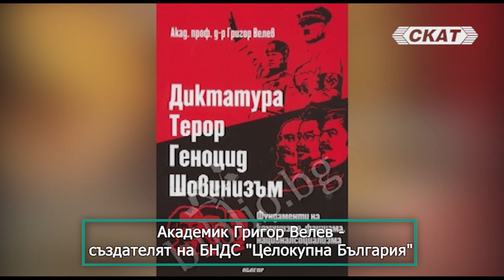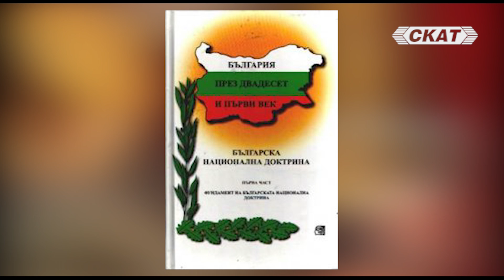Акад. Григор Велев - създателят на БНДС "Целокупна България"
Историята на БНДС "Целокупна България"
Коментар на Георги Вълчев.
''Извън шаблона'' с проф. Георги Илинчев Попов
по телевизия СКАТ